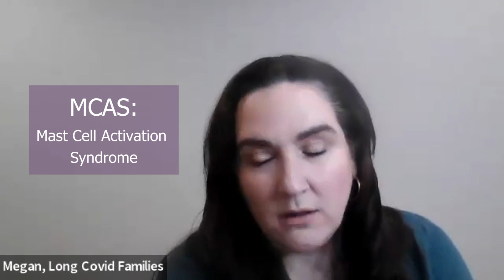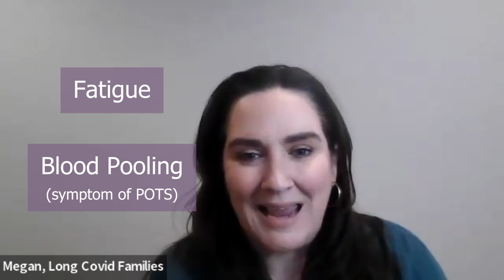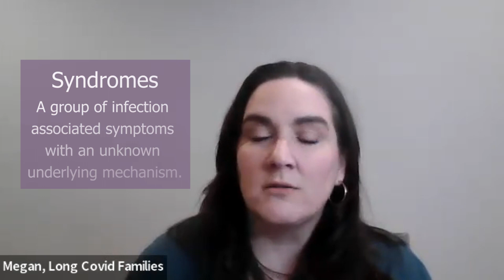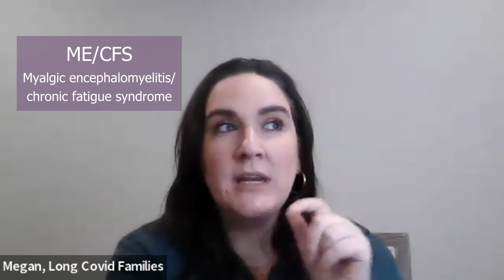Shining a Light: The Medical Journeys of Long Covid Kids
🌟 Join us for a candid caregiver panel in "Shining a Light: The Medical Journeys of Long COVID Kids." Get a real-life glimpse into the experiences of parents navigating the medical system with their Long COVID-affected children. Discover the challenges, successes, and valuable insights these caregivers have gained along the way.

🎙️ In this insightful discussion, these caregivers openly share their journeys, highlighting the practical aspects of navigating the medical process while supporting their children. Whether you're a fellow caregiver seeking advice, a healthcare professional looking to broaden your knowledge, or simply curious about the realities of Long COVID for families, this panel provides an unfiltered perspective. Tune in to witness the resilience and determination of these families as they navigate this complex landscape.